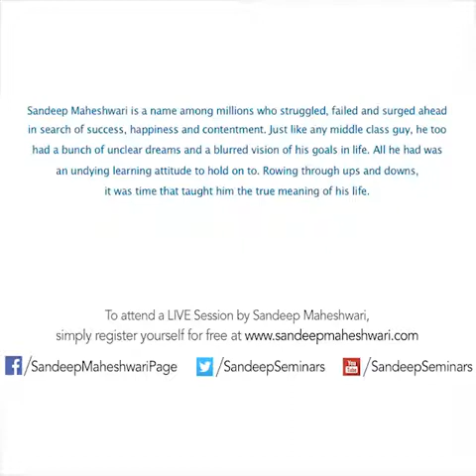Ego divides the world into 'mine' and 'not mine' It's the root cause of all conflicts, hatred and u